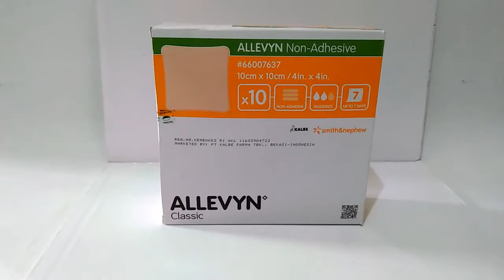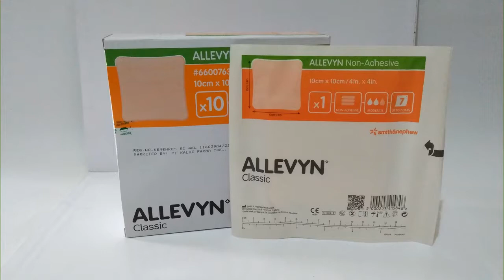Jual : Allevyn Non-Adhesive | Chat : 081584077677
Allevyn Non Adhesive adalah balutan luka dengan kandungan poliureten foam, mampu menyeral cairan sedang sampai banyak dan mengunci cairan itu sehingga mampu menciptakan lingkungan luka yg lembab sehingga luka lebih cepat sembuh.
Balutan luka yg berfungsi menyerap cairan luka sedang sampai banyak. Tidak lengket diluka. Cocok utk luka yg banyak cairan lukanya dan warna dasar luka merah.

Mau liat unboxing produk Balutan Luka Modern?

Allevyn Non-Adhesive